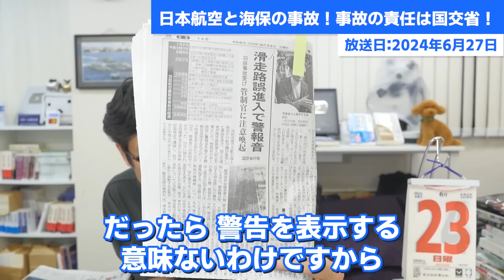責任は国交省！公明党！日本航空と海保の事故！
個人の問題ではなくシステムの問題！
誰が悪いかと言えば国交省！
国交大臣をずっと出している公明党！